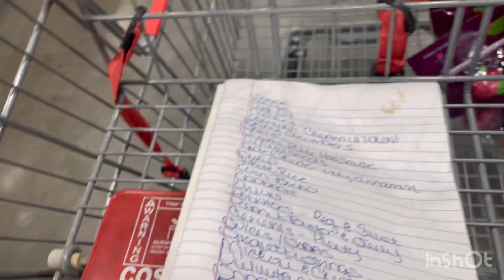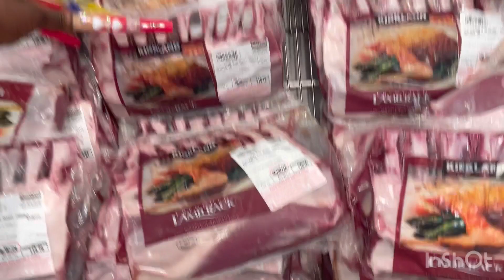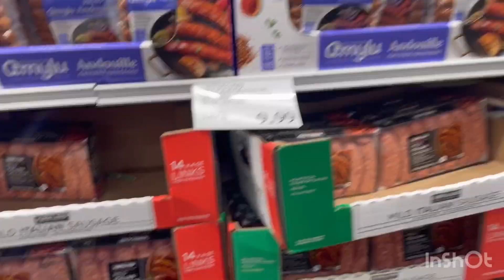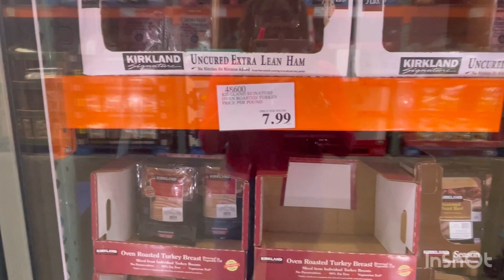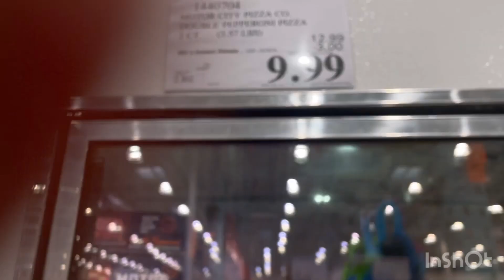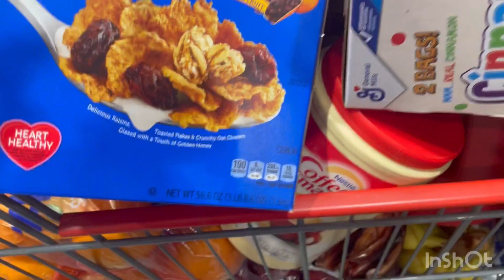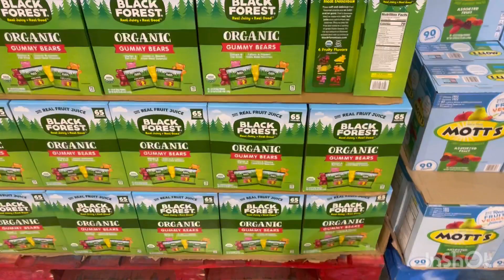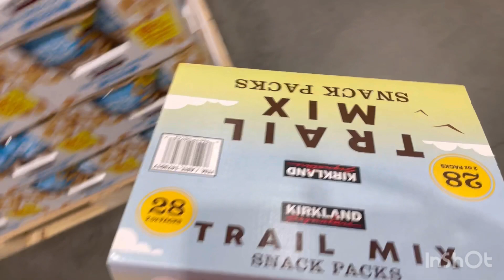VLOG ~ GROCERY RUN!🥪🥗🥪